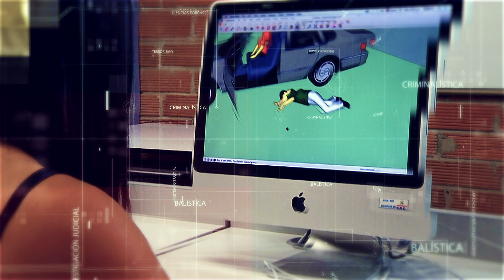INVESTIGACIÓN CRIMINAL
Asume el Reto, Estudia Investigación criminal  en la Universidad de Medellín y empieza a descubrir   tu futuro.